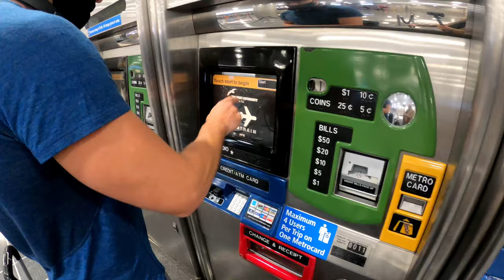Traveling to Norway // Van Life Couple // Fishing in Norway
Join us on a trip to Norway for the fall as we go fishing, lobster hunting and lots of hikes in Nature.

Chris & Emelia

○ Barnes and Noble: shorturl.at/emzBW
○ Lulu: shorturl.at/gqvV6

CAMERA AND GEAR WE MAY USE:
○ Vlog Cam
○ Ring light
○ Camera